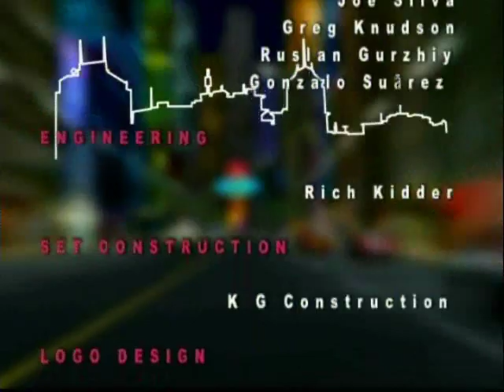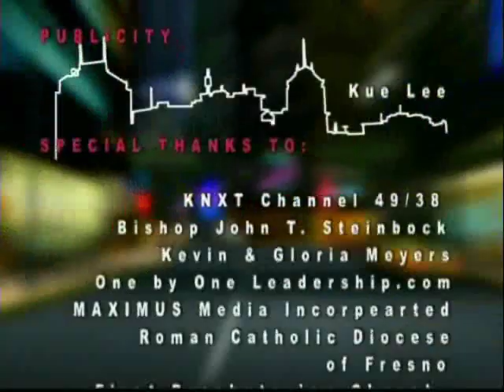KNXT TV Interview with Mark Whitacre , The Informant (Dec, 2011)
TV Interview with Mark Whitacre , The Informant    (Dec, 2011)